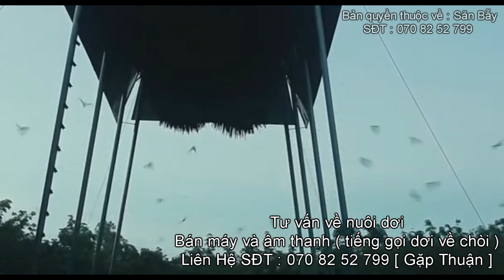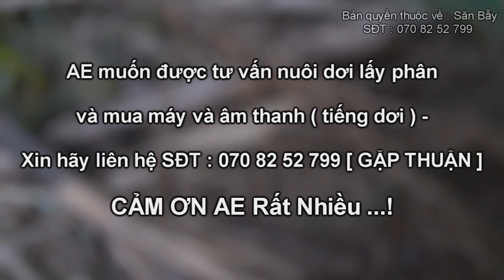Mít Trà Cú - Làm Giàu Từ Nghề Nuôi Dơi Lấy Phân - Âm Thanh ( Tiếng ) Và Máy Thu Hút Dơi Muỗi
Nghề nuôi dơi này thích hợp cho những bà con ở khu vực miền tây và miền đông - nói chung có dư đất và rảnh rỗi là ok . kiếm mỗi ngày 200 đến 400 k nếu đạt hiệu quả
cách dụ dơi muỗi về chòi , tiếng và cách dụ dẫn dơi về chòi , âm thanh dẫn dụ dơi ,